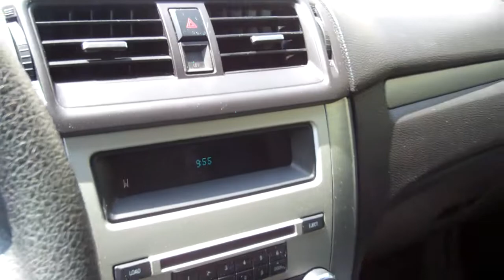15215A 2012 Ford Fusion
15215A 2012 Ford Fusion